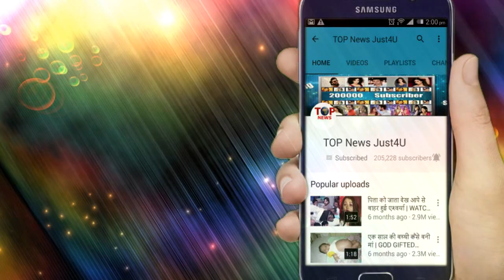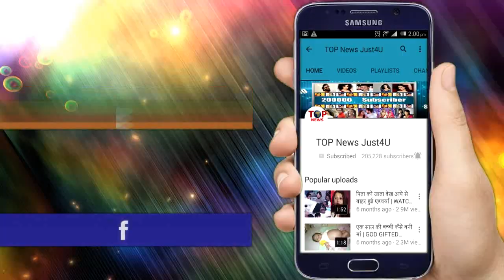YRKKH: OMG!! तो ये बनेंगे नए LUV-KUSH, आखिरकार चेहरा हुआ REVEAL